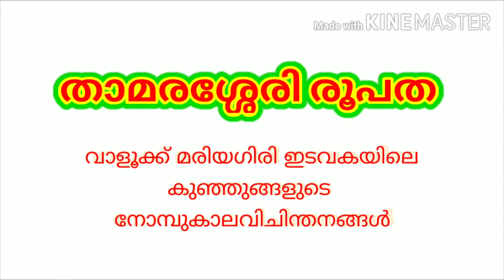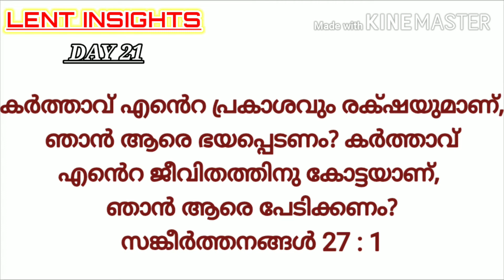LENT INSIGHT | DAY 21 | SHOJIN JOSHY PLACKAL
നോമ്പുകാലം മാറ്റം വരുത്താൻ ഉള്ളത്‌